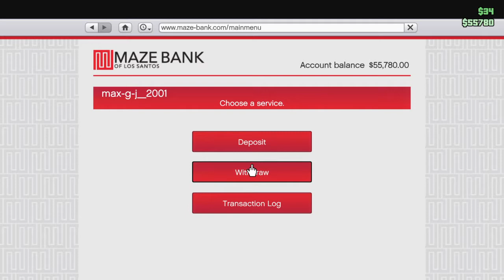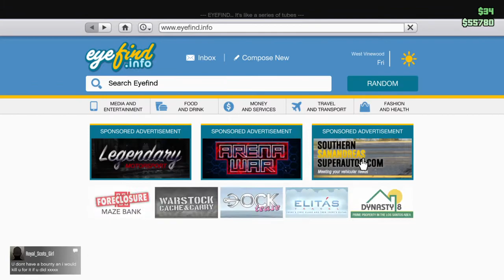My gta 5 girlfriend part 2